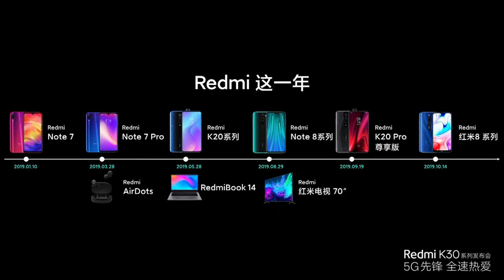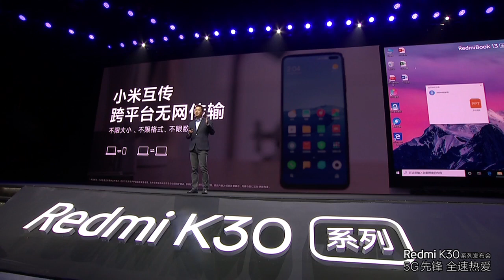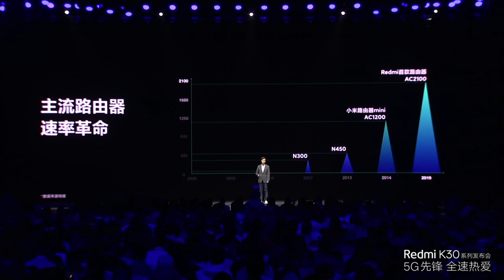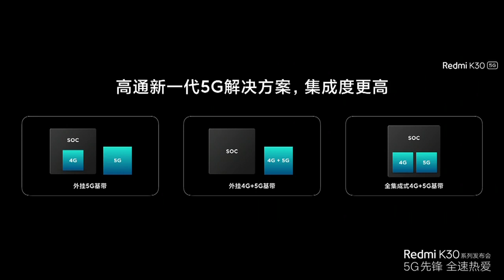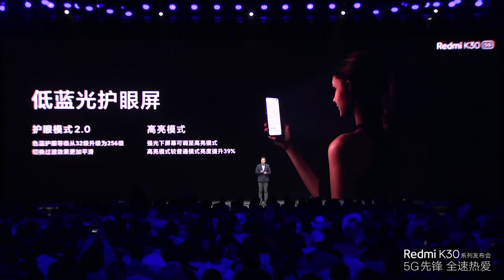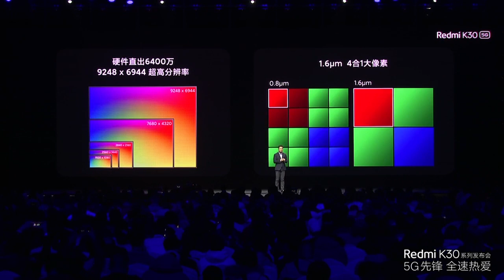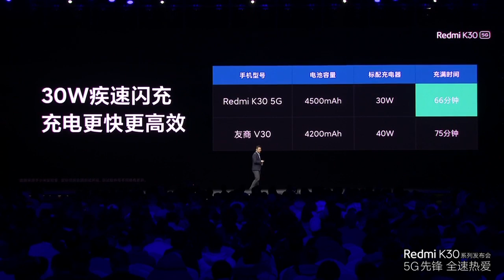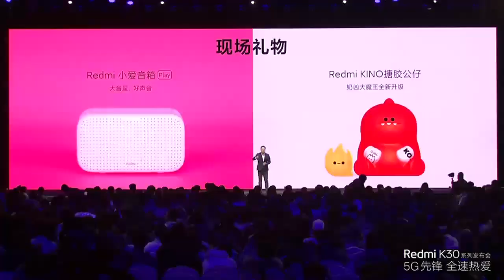Redmi K30系列新品发布会 | 小米5G手机重回1999元 | 余承东"现身"小米发布会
2019年12月10日，Redmi在北京举行了Redmi K30系列与AIoT智能新品发布会，并发布了包含Redmi K30系列手机与RedmiBook全面屏笔记本在内的多款产品。
微信：genialx（申请加入群聊，一定要备注“算法”或“系统设计”哦~）